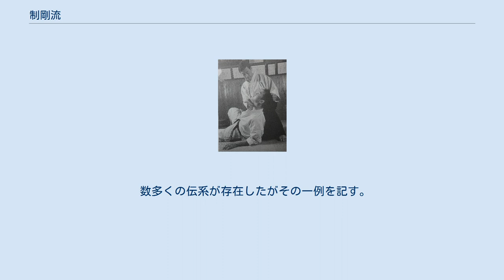制剛流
制剛流（せいごうりゅう）は、水早長左衛門信正が開いた俰、居合の流派。
 制剛流とは、制剛という名の僧から俰（やわら）を学んだ水早長左衛門信正が開いた流派である。
水早長左衛門は京都の人で豊臣秀吉に仕え、のち浪人して摂津に住したと伝えられる。
 制剛流二代目、梶原源左衛門直景は水早より制剛流俰を学んだ。
また、浅山一伝流捕手、竹内流捕手、難波流、一無流、河上流捕手を修めた。
梶原直景は門人に対し各流派ごとに伝書を出していたが、後に制剛流俰を中心に諸流の伝を纏めた。
 雑誌『極意』（1997年春）の記事によると、空手家の藤本貞治（国際空手道尚武会会長）は古武道統成会という団体で戸田という師範から制剛流の柔術を学んだという。
記事では、切紙以上の者に伝授される捕手五本（骨法、移回、奏者捕、未来詰、筏流、大小詰）を紹介している。
相手が帯刀しているものとして、常に右手を使わせないことを眼目としているという。
また、倒れかかってくる相手を半座の姿勢で受け留める鍛練法や米を入れた袋に当て身をする稽古などがあった。
藤本貞治が学んだ制剛流の伝系は不明である。
 数多くの伝系が存在したがその一例を記す。